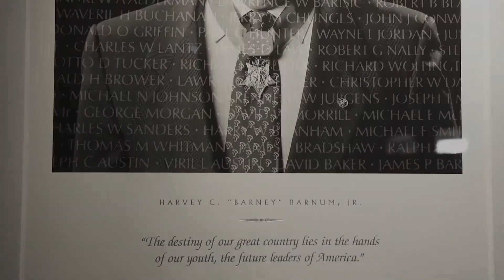Aerofest Exhibit of Valor | Titan FC Weigh-In